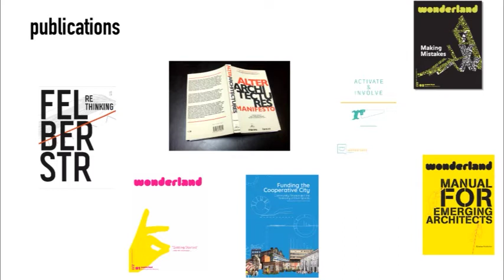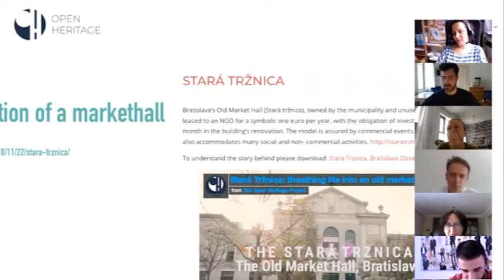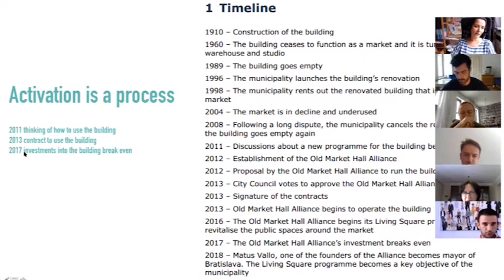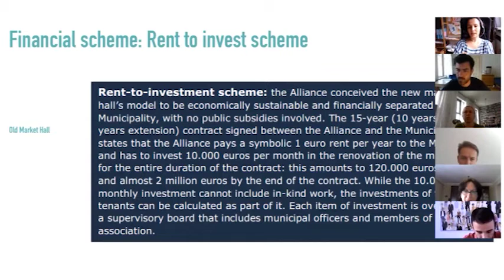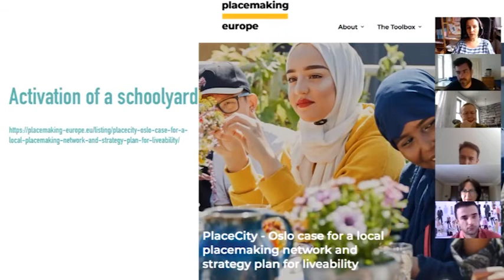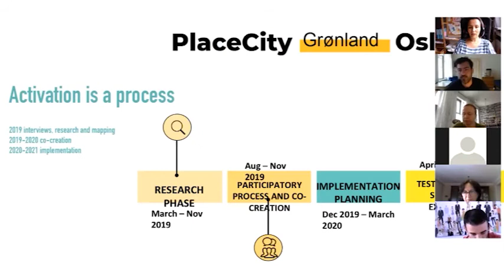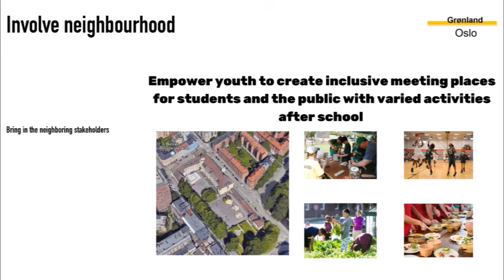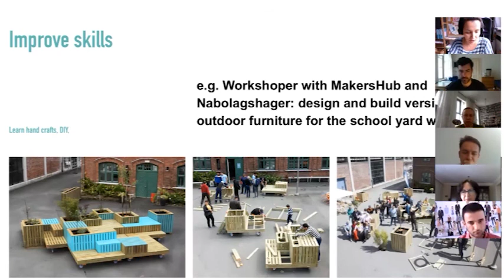Revitalizing Lezha #3: Bahanur Nasya on Urban Regeneration and Placemaking around Europe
Due to the emerging COVID crisis and travel restrictions, wonderland organized a webinar series titled "revitalizing Lezha".
In this episode, Bahanur Nasya presents unique examples of urban regeneration projects from across Europe.

Bahanur Nasya is an architect, researcher, and film producer specialized in sustainable architecture. Her recent work focuses on heritage development and centrality concepts for peripheral or rural settlements with special attention to environmental and social impacts. She works also in various EU funded projects: COST action “Underground 4 Value” (EU funded); the Rural NEET Observatory in increasing opportunities for rural youth while creating contingencies that promote social integration; and the OpenHeritage (H2020) project. She is also the project manager of “PlaceCity” (JPI Urban Europe funded) where an international consortium develops frameworks that revitalize neighbourhoods and creates local central hubs for stakeholders via the employment of placemaking tools and methods.

What is Revitalizing Lezha?
Funded by BACID and the Federal Chancellery of Austria, Revitalizing Lezha is a project that aims to assist in the reactivation and re-use of vacant space(s) in Lezha.  The goal of the project is to collect and map data, create a roadmap for vacancies, organize an exchange workshop in Lezha and develop unique solutions and concepts for creative spaces in Lezha.

About Wonderland:
Wonderland has gained significant experience over the last 10 years on the topic of vacancy. The organization has been active in various European cities through project spaces, publications, research and events on the issue of vacancy re-activation. We work with authorities and relevant stakeholders on designing tailor-made activation plans. Wonderland experts consist mostly of emerging experts with approaches that are far from being mainstream. We consciously support promising practices and invite them to distant partner cities to share their knowledge, while experiencing the atmosphere and structure of a new city.  This interdisciplinary approach aids in the activation of the hidden potentials of unused spaces offers local initiatives a new perspective and enables the creation of sustainable concepts.

More about revitalizing Lezha:

The project we are developing in Albania is a mixture of action and competence, which is directed towards the following SDGs:

Goal 4: Ensure inclusive and equitable quality education and promote lifelong learning opportunities for all;
Objective 11: To make cities and human settlements inclusive, safe, resilient and sustainable,
Objective 8: To promote sustainable, inclusive and lasting economic growth, full-time and productive employment and decent work for all, and to ensure sustainable consumption and production patterns

What is Blind Date?
Wonderland offers European architecture professionals a stage to address the contemporary challenges in the built environment. Interdisciplinary and public events involve the population in the architectural discourse. It is important to us to find a language that appeals to a diverse audience. We consciously avoid the mainstream approach and support “emerging architects” as well as “bottom-up” initiatives. Blind Date: „same chances for everyone“Blind Date started two years ago to research, discuss and communicate the fundamental rights in our society – especially among architects and in the created spaces. How can the right to housing or to life be guaranteed?

This discussion is relevant for all European countries, but in those where these rights are endangered it is particularly urgent.